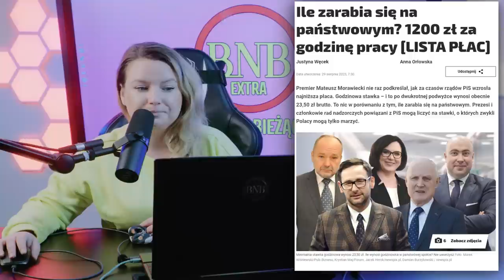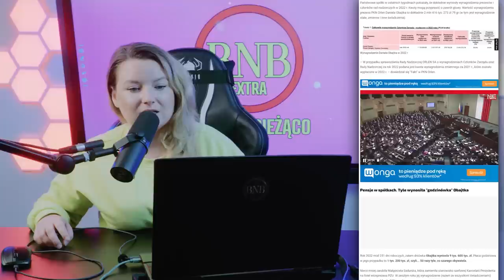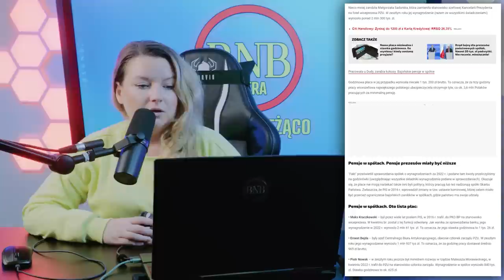Przerywam Milczenie! Oto Ile NAPRAWDĘ Zarabiają Politycy PiS.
Dzisiaj zanurzymy się w kontrowersyjnym temacie zarobków na państwowych posadkach w Polsce. Czy wynagrodzenia polityków i osób związanych z rządzącymi są proporcjonalne do ich wkładu w społeczeństwo? Sprawdzimy, jak różnią się te sumy od pensji przeciętnego Polaka. Odpowiedzi na te i inne pytania już wkrótce.